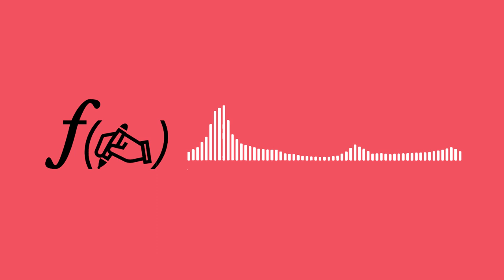The Truman Show : ƒ(✍️) = high concept & originalité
Analysons le scénario du film The Truman Show (1998) : comment exploite-t-il son high concept ? Ce dernier suffit-il à garantir un bon scénario ?

SOURCES MENTIONNÉES DANS CE NUMÉRO :
➡ Construire un Récit (Yves Lavandier)
➡ Save The Cat Strikes Back (Black Snyder)
➡ L'Écriture de Scénario (Jean-Marie Roth)
➡ Outlining your novel (K. M. Weiland)
➡ La Dramaturgie (Yves Lavandier)
➡ Dramatic Construction (Edward Mabley)
➡ Screenplay (Syd Field)
➡ L'Anatomie du Scénario (John Truby)
➡ The Craft of The Screenwriter (John Brady)
➡ Comment écrire un film en 21 jours (Viki King)
➡ Invisible Ink (Brian McDonald)
➡ Story (Robert McKee)